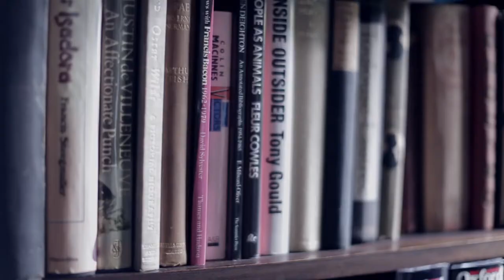One Minute Wonder 60 - Sir Peter Blake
Sir Peter Blake is a British born artist. Best known for his pioneering contributions towards the Pop Art Movement in the 1950’s. Born in Dartford, Kent, Blake was 7 when the Second World War began. He was evacuated more than once and on returning back to Dartford he joined art school at the age of 13. He has been an artist for 70 years. In 2002 he was knighted for his services to art. His iconic work includes Self- Portrait with Badges and the Sgt. Pepper’s Lonely Hearts Club Band album sleeve.